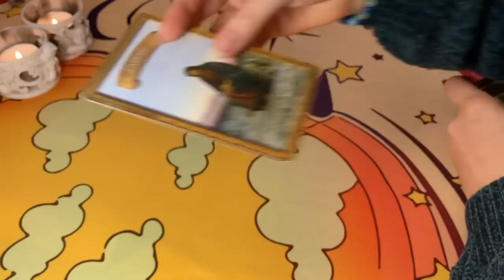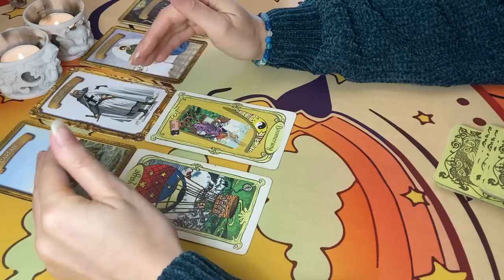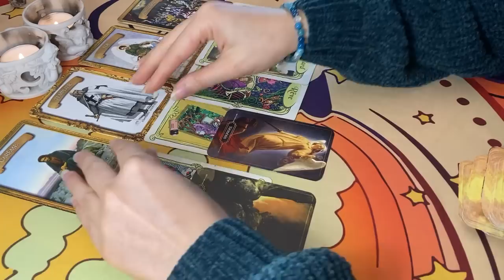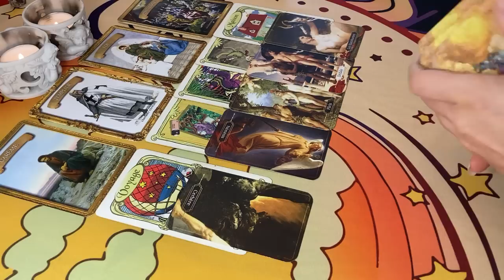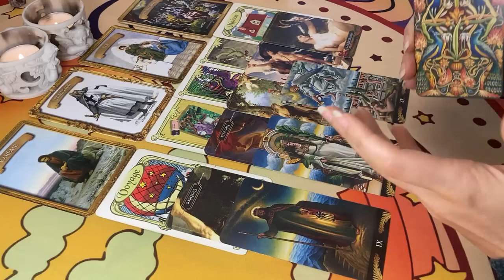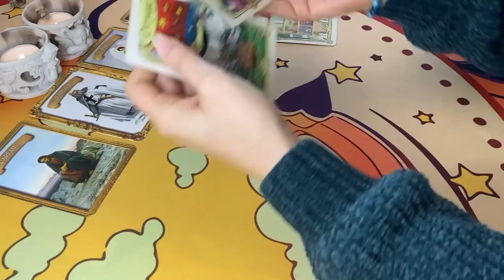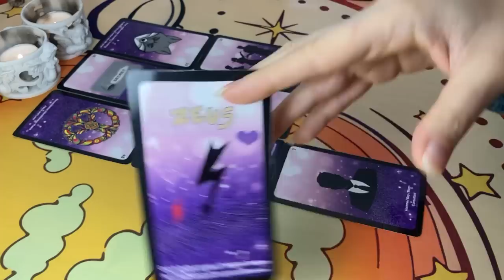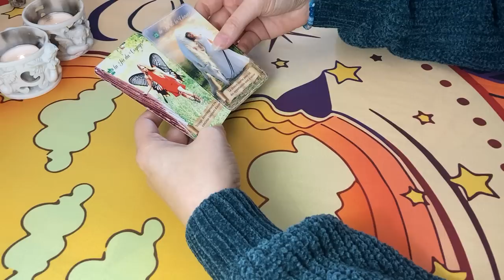♏️ SCORPION 💪 Se Relever Après le Désert ! ☀️ Novembre 2023